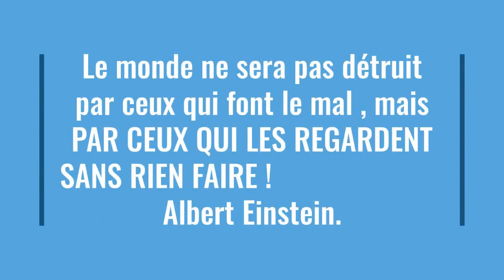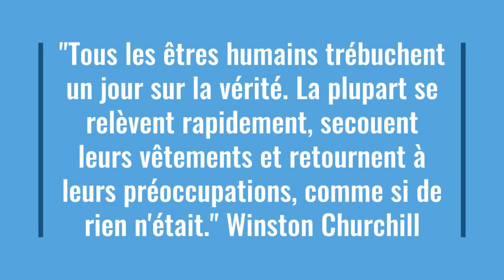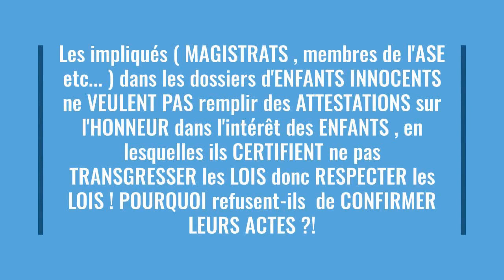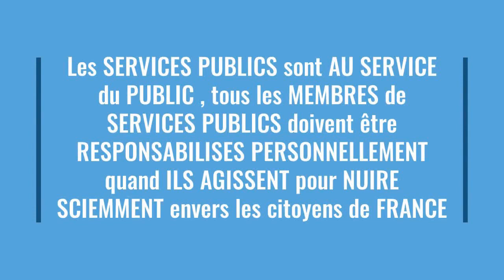INCROYABLE ! AUDIENCE D' UN JUGE DES ENFANTS révélant les DESSOUS de la PIEUVRE PEDO (ASE et JUGES)